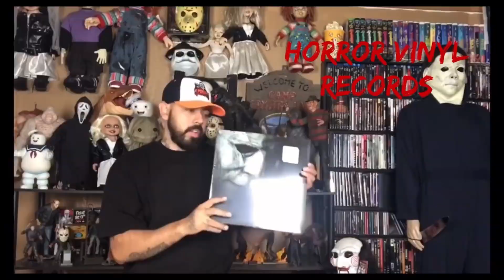The strangers chapter 1 movie review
support your boy and become a member guys for as low as 2$ a month check out the perks

support your boy and check out my eBay store shop on my ebay
Rewind_spot

Follow me on what not use my link and get free 10$ to spend guys and help support your boy⬇️⬇️⬇️

Horrorspot
Horror_spot_rewind

eBay
Rewind_spot